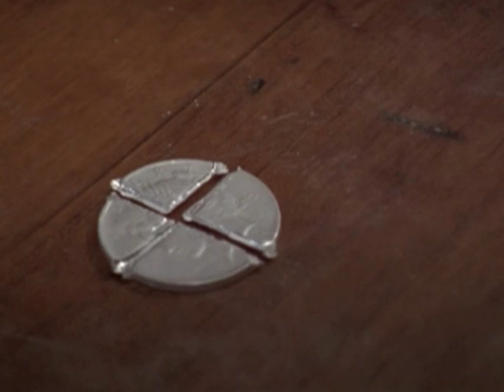Worst MacGyver moment ever!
When facing a werewolf and only in posession of a silver coin, it's time to get creative!  Well, not that creative...  Watch "The Feeding" instantly on Netflix!  You'll be glad you did!